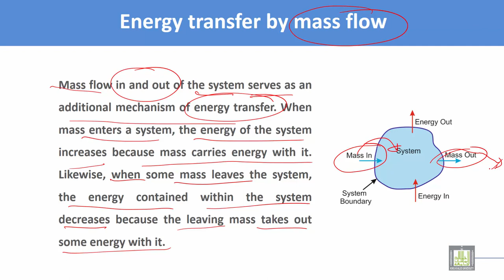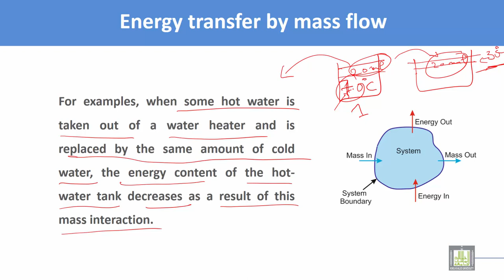Thermodynamics and Fluid Mechanics | C1 - L11 | Energy transfer by mass flow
Lecture 11 : Energy transfer by mass flow
Mass flow
Energy transfer by mass flow